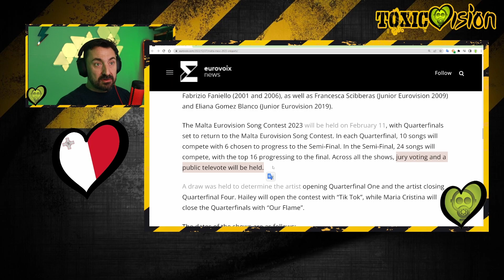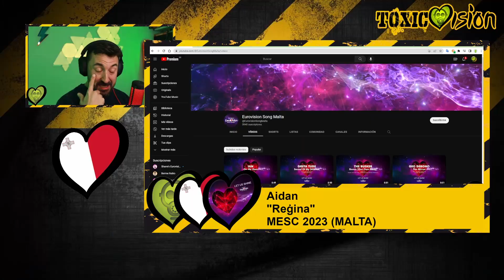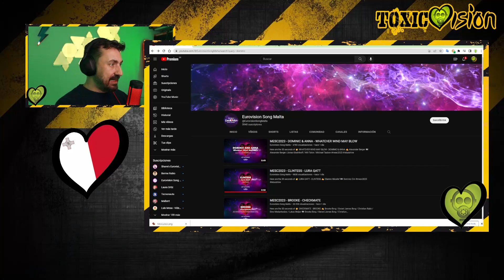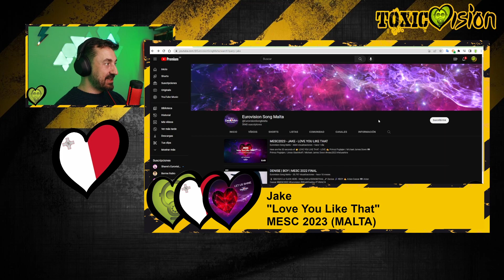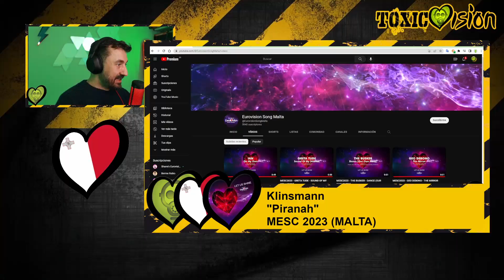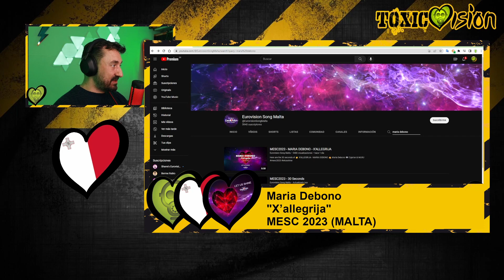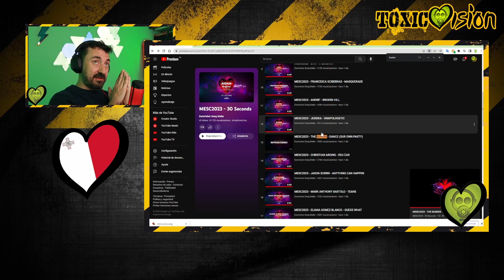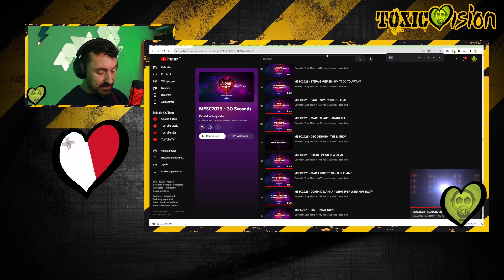Malta - REACCIÓN a las canciones del MESC 2023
Esta ha sido mi reacción al escuchar por primera vez los snippets publicados de todas las canciones que participarán en el MESC 2023. De aquí saldrá el representante de MALTA para Eurovisión 2023!!

00:00 formato y fechas
03:48 reacción snippets
09:14 valoración y canciones favoritas